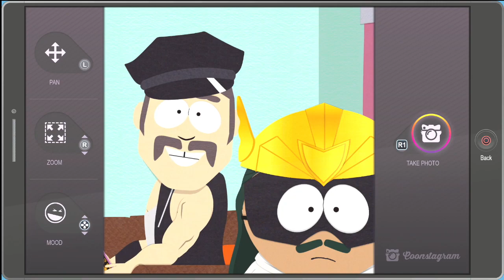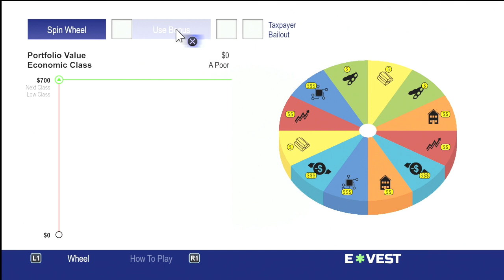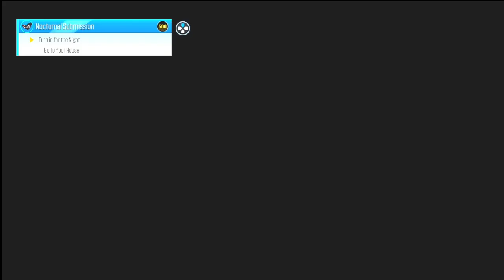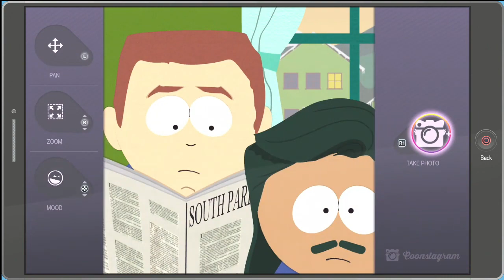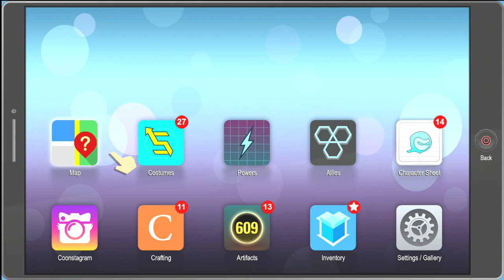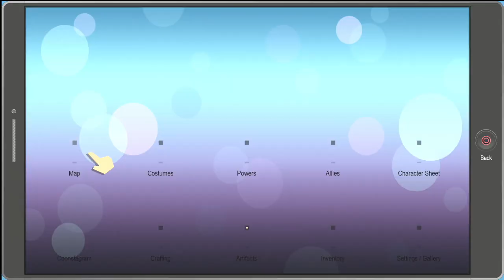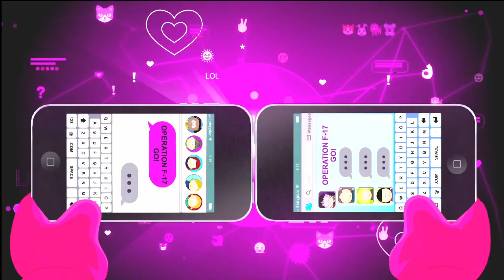South Park The Fractured Butt Whole: 7